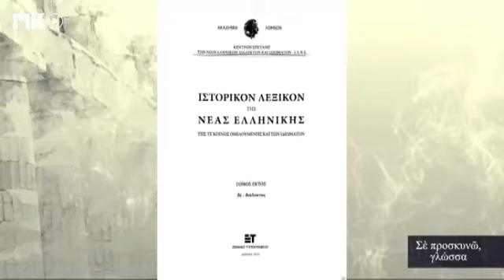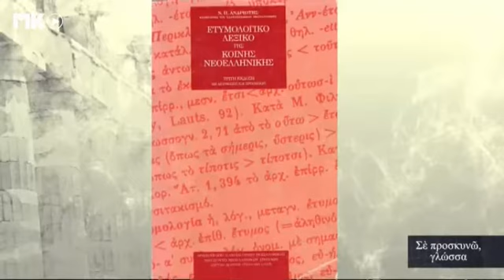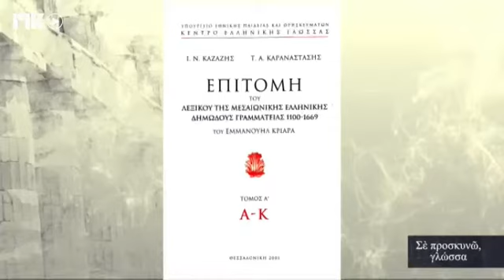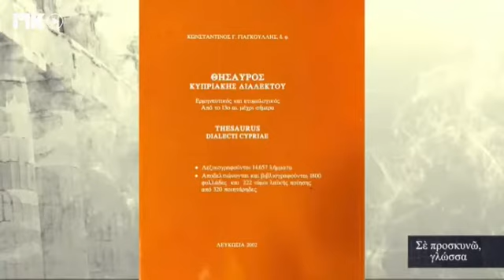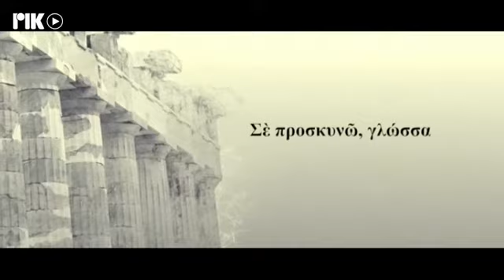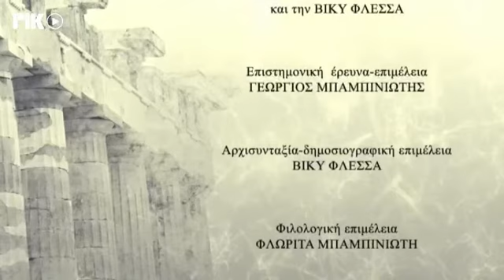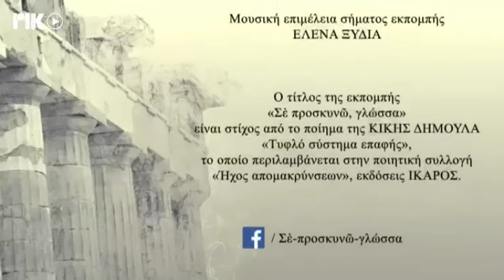Σε προσκυνω γλωσσα 27/12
Σε προσκυνω γλωσσα,Ο Καθηγητής Γλωσσολογίας και πρώην Πρύτανης του Εθνικού και Καποδιστριακού Πανεπιστημίου Αθηνών κ. Γεώργιος Μπαμπινιώτης συνομιλεί με τη δημοσιογράφο-κλασική φιλόλογο κυρία Βίκυ Φλέσσα για θέματα που άπτονται της γλωσσικής παιδείας και της σχέσεως μας με την ελληνική γλώσσα.